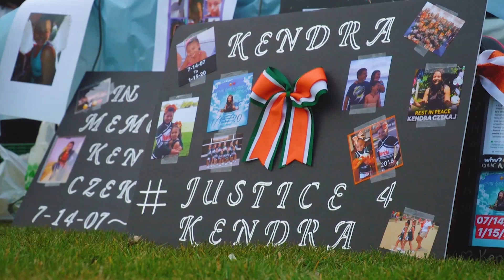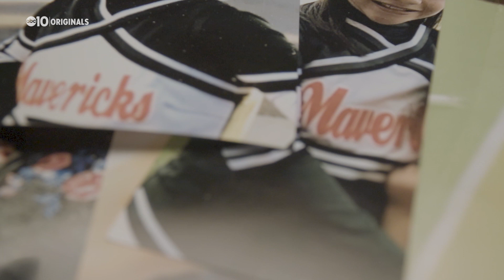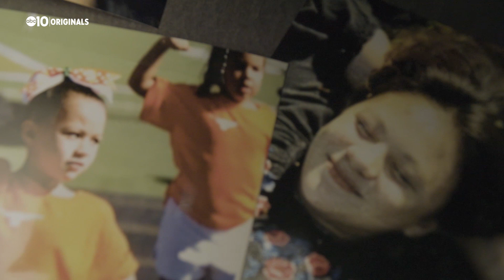Friends of girl killed on Sacramento freeway demand justice for Kendra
The father of the 12-year-old is facing multiple charges of rape and sexual abuse against her.  Her close friends say there may be other victims.